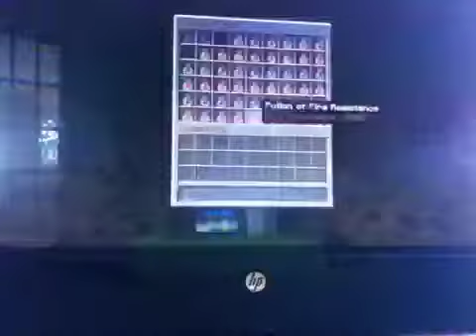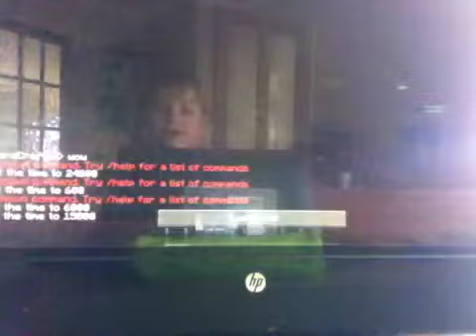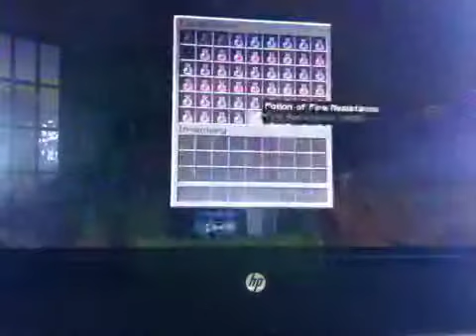Smallest Parkour Ever! Minecraft PC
Today I am going to be practising my Parkour. It is going to be easy! Why fire resistance?